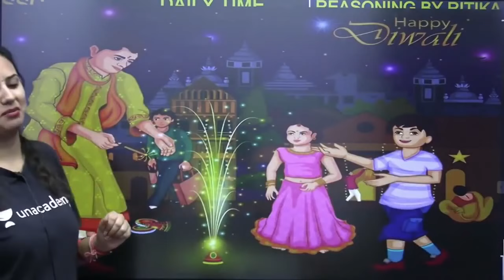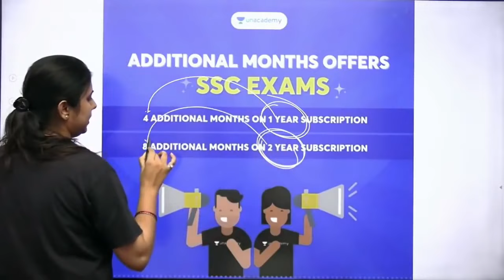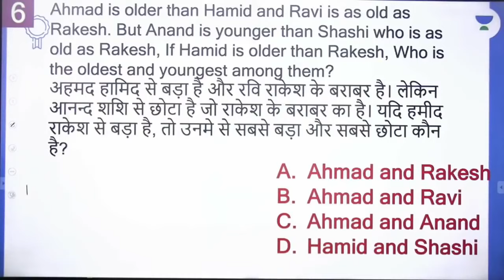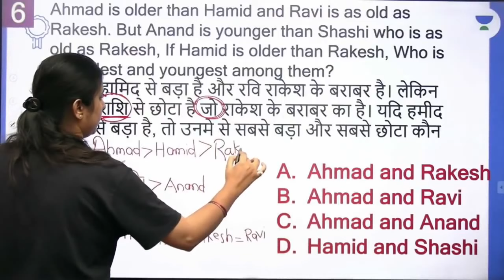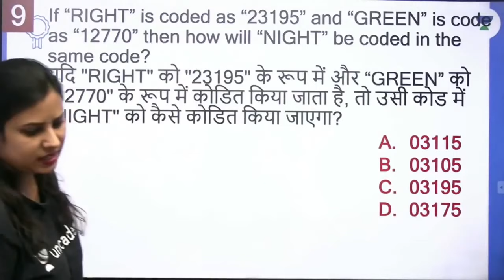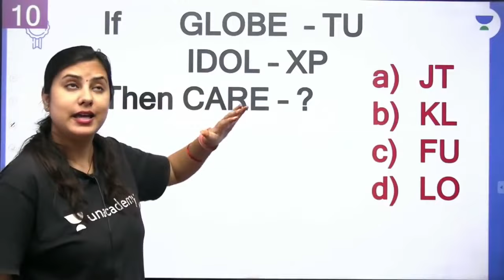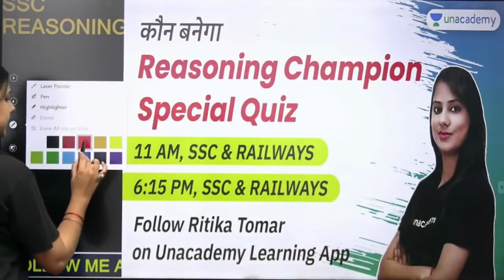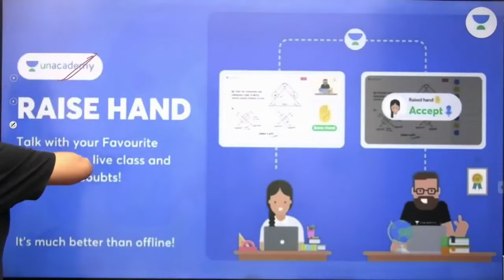Mock Test | Target 25/25 | Reasoning | SSC GD Exams | Ritika Tomar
1. Learn from your favorite Educator
2. Dedicated DOUBT sessions
3. One Subscription, Unlimited Access
4. Real-time interaction with Educators
5. You can ask doubts in the live class
6. Limited students
7. Download the videos & watch them offline